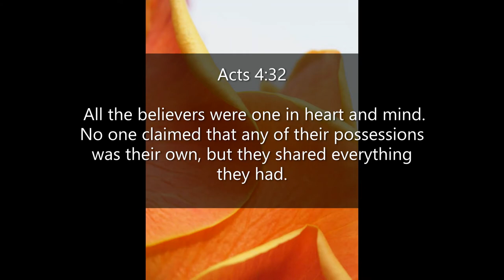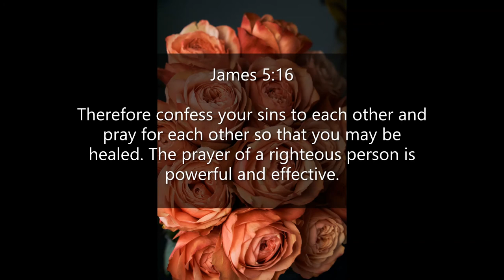Inspirational Quotes - About Missing Someone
If you like Inspirational Quotes - About Missing Someone video, please do not forget to hit the subscribe button and the bell icon to notify you, we are uploading new inspirational quotes every day.